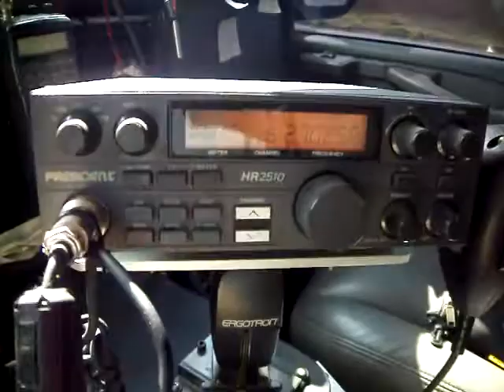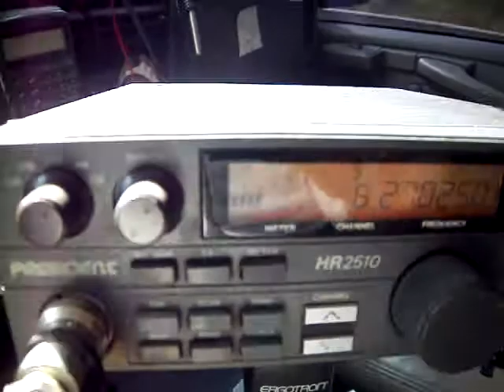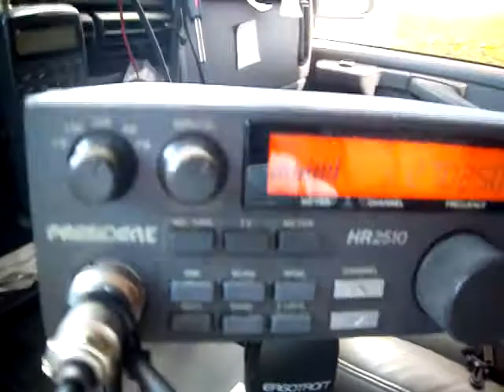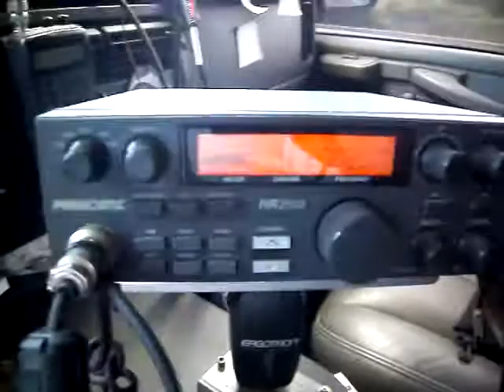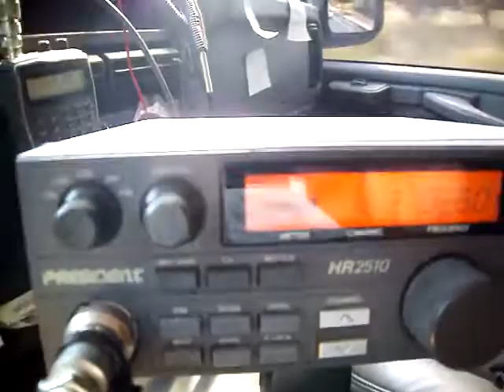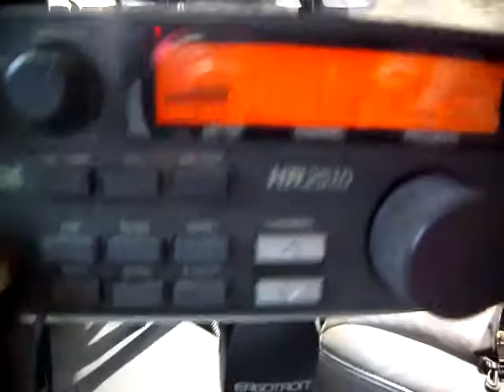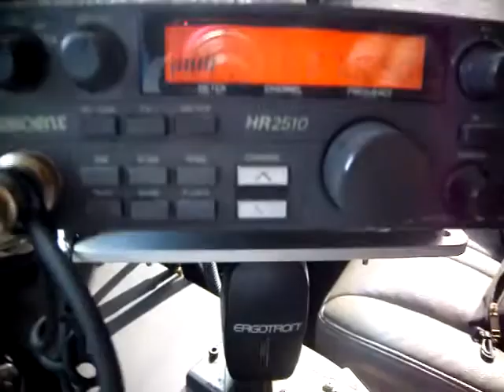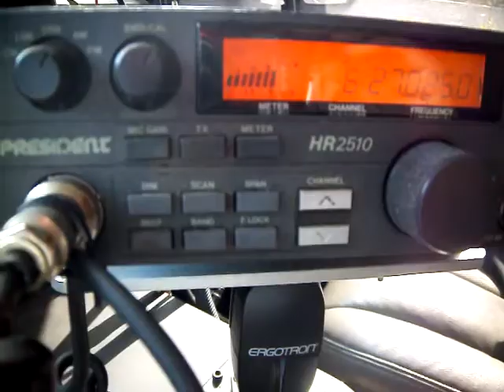30 Mar 11...Showtime, 259, Lil Grn Man, Smooth Talker, 83, Sitting Bull